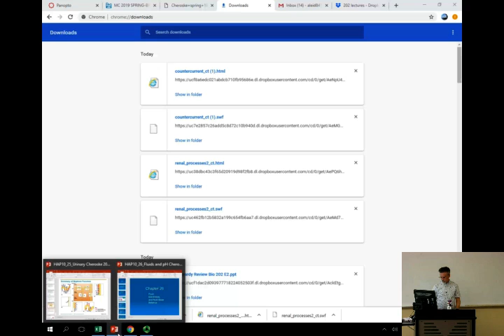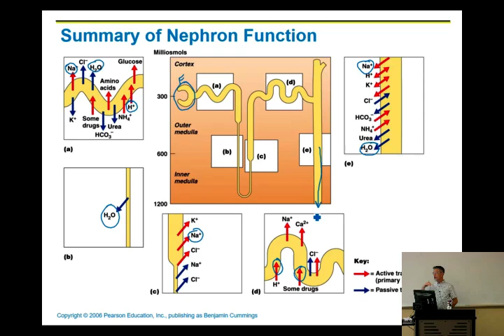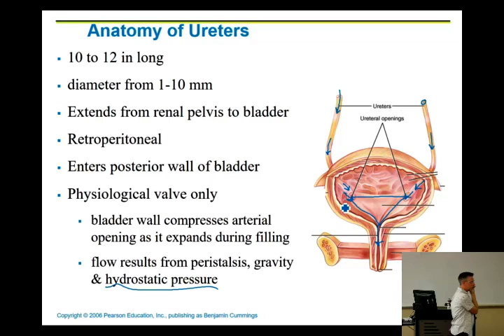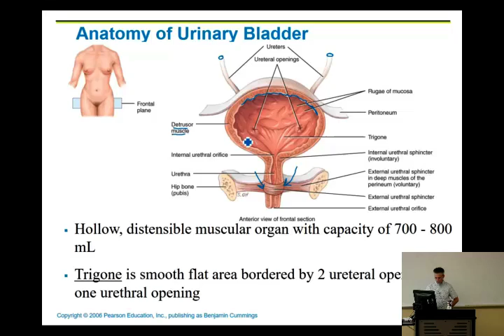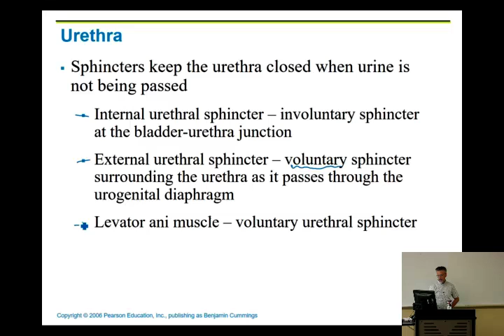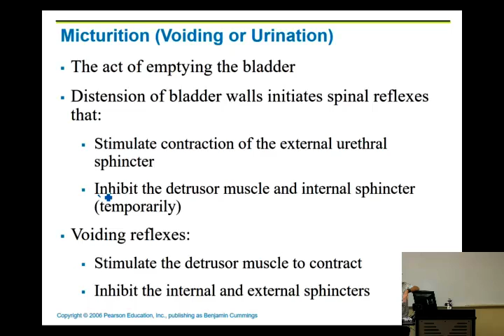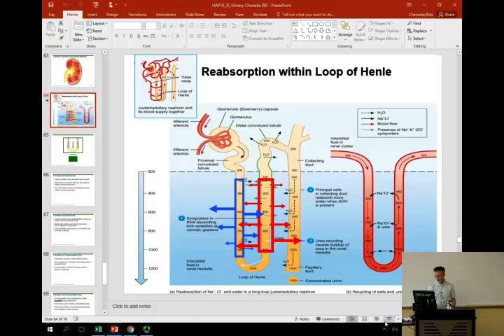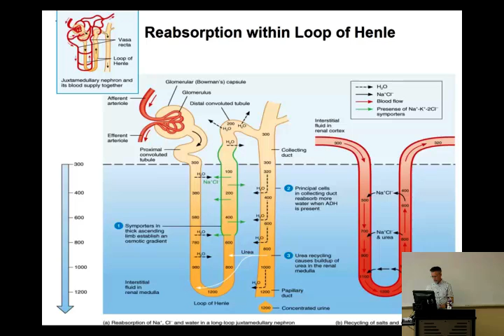Urinary system part IV